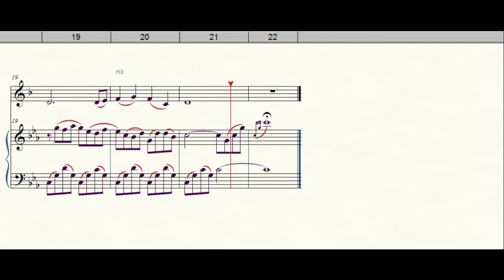My Lady's Pavan for Trumpet solo with piano [With Clicks]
ABRSM Garde 2nd List A5
Published by ABRSM Shinning Brass Book 1

My Lady's Pavan
Composed by Philip Sparke

[For educational uses only]